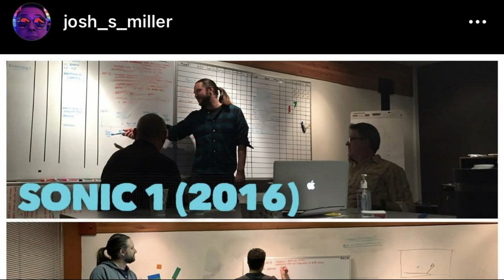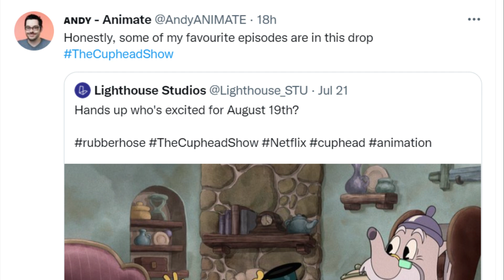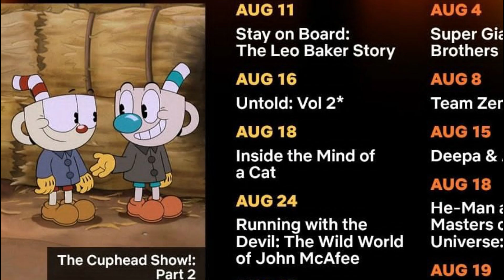LO NUEVO DEL SHOW DE CUPHEAD TEMPORADA 2 Y SONIC 3 LA PELICULA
Contacta a Critico Gamer:
Video Fall Guys Green Hill: Pancake
Pancake Twitter: @FGPancake